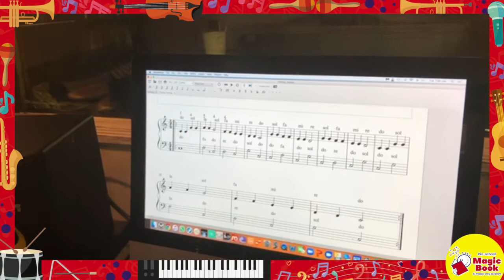MÚSICA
Diviértete con un músico importante en Guatemala "Mickey Morales".